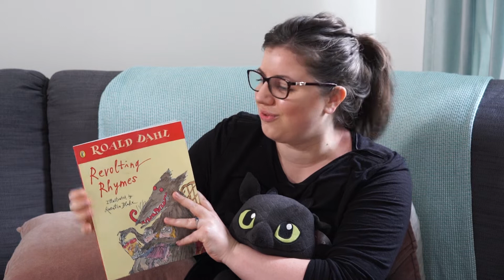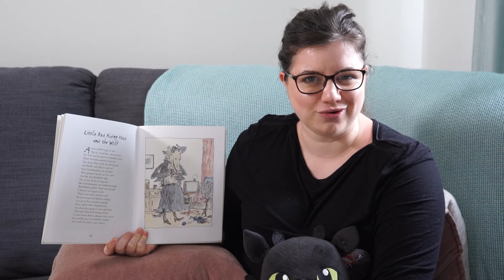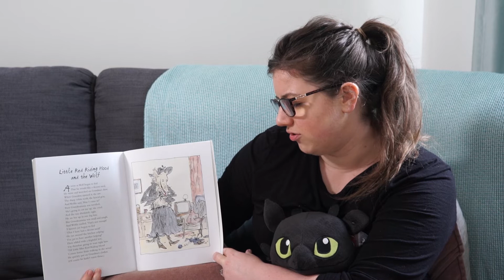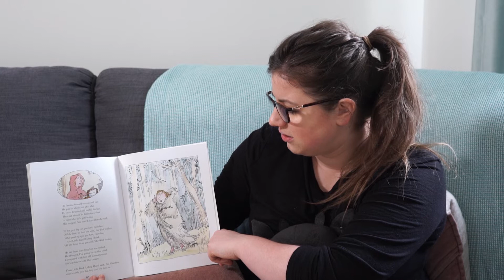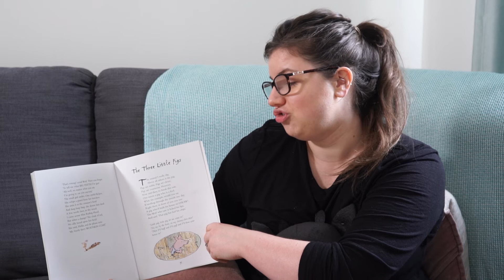Storytime with Miss Goodman - Little Red Riding Hood and the Wolf - Revolting Rhymes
Revolting Rhymes by Roald Dahl.